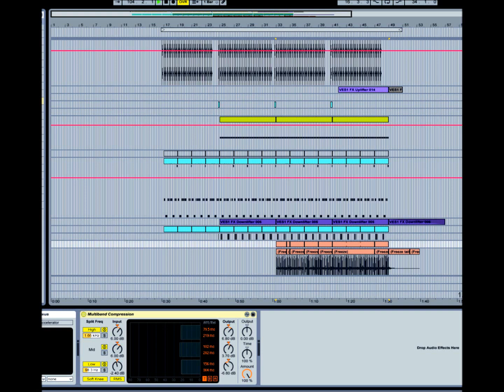Hardwell Levels Bootleg DROP SYNTH-ABLETON REMAKE by Vito Guerra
hi guys
here's my last remake on ABLETON LIVE
if you're interested in the project file PLEASE
i will suddently give it :)
Vito Guerra